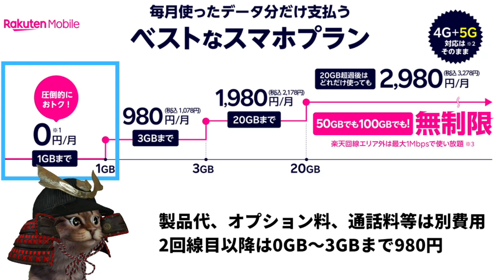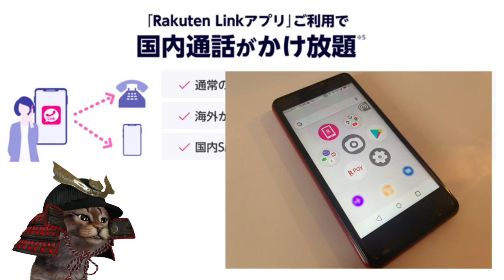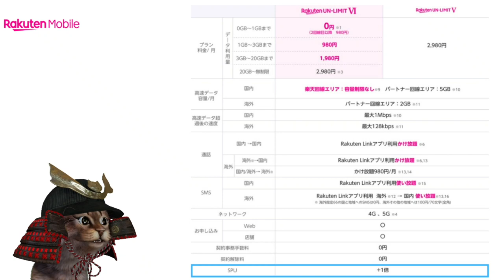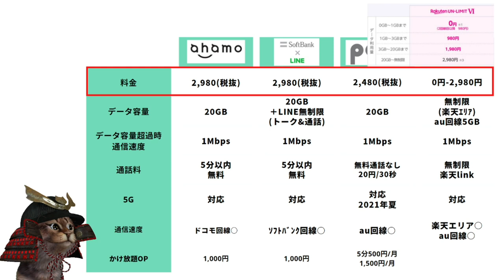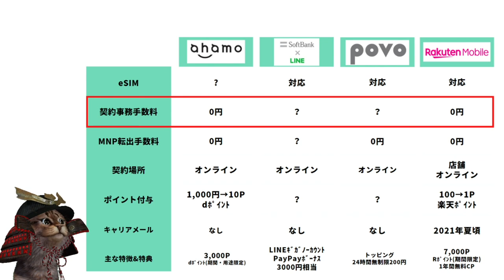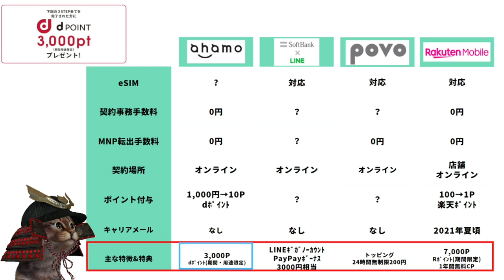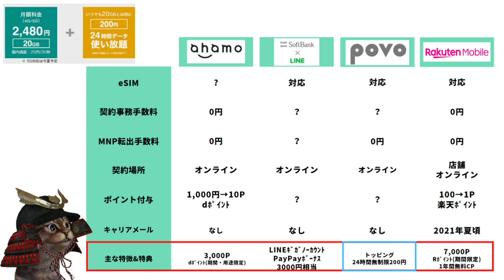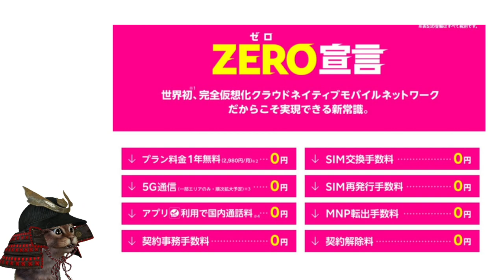楽天モバイル1GB未満は無料！無制限で2980円の新料金プランがバグッている！ahamo.povo.ソフトバンクon LINEとの比較も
【PR】 楽天モバイル新プラン＋乗り換え検討されている方は